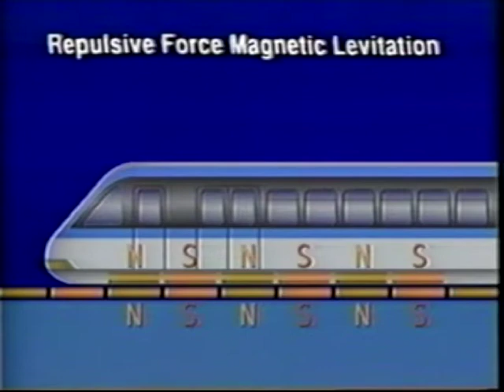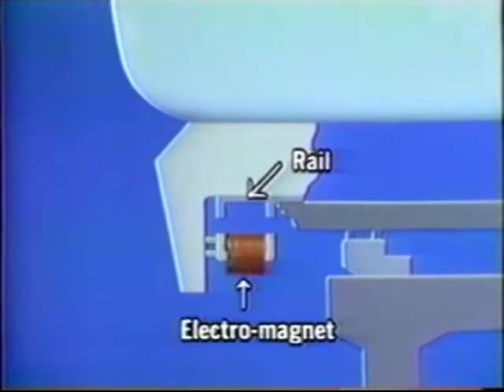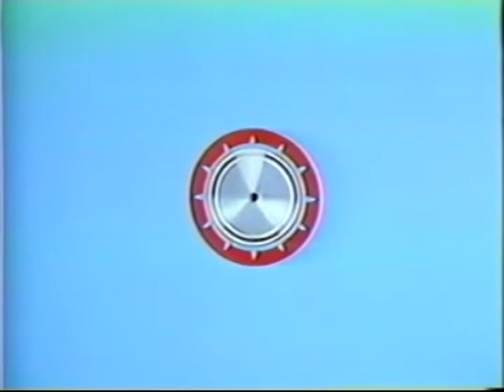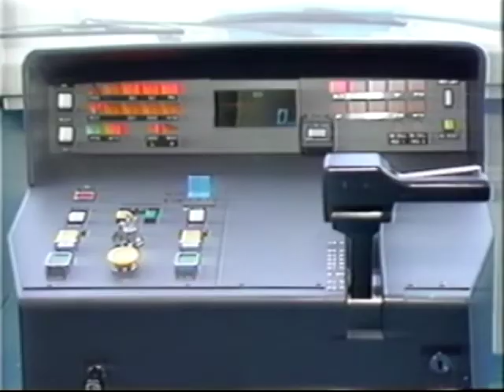"Tomorrow's Transport Today: HSST - Pt. 1"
HSST - Tomorrow's Transport Today - Part 1
Japan: HSST Development Corporation, [199-?]

Presented to the California State legislature, this video provides information on HHST - high speed surface transport - made up of magnetically-levitated (maglev) vehicles propelled by a linear induction motor, developed in Japan beginning in the 1970s (operated since 1993 by HSST Development Corporation).